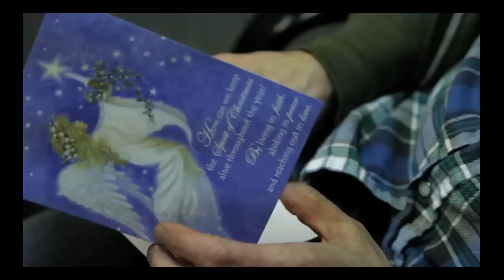Boston Spaceships :: "Christmas Girl"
Edited by Rich Tarbell.  Shot by Brian Wimer & Filmmakers Republik. Story by Trevor Przyuski.  Submitted to Boston Spaceships for their video contest (which we won by fan voting).